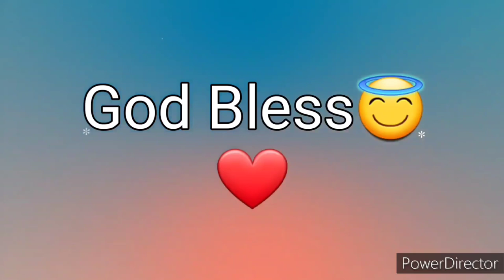Ang Salita ng Dios "BIBLIA" (7) Aklat sa Lumang Tipan MGA HUKOM Chapter 9 Tagalog Audio